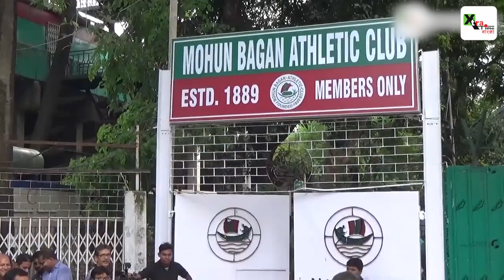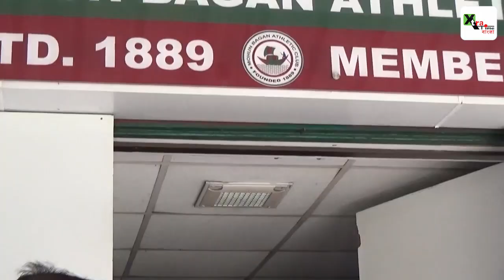কী আছে ইস্টবেঙ্গলের চুক্তিতে? জেনে নিন। Eastbengal and SreeCement